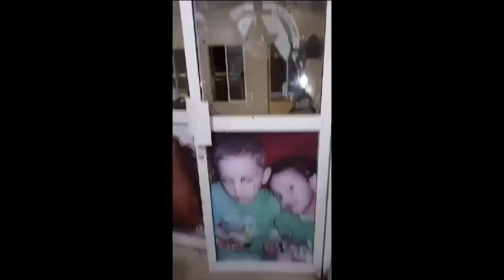MADURO SEÑALA QUE ELON MUSK HACE “PACTOS SATANICOS” QUE SUPUESTAMENTE PRACTICABA MUSSOLINI Y HITLER